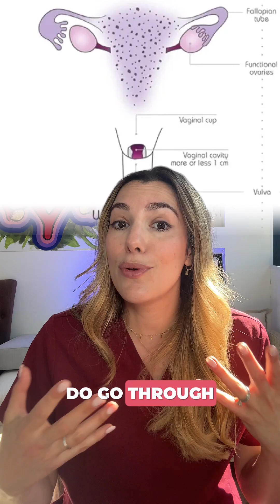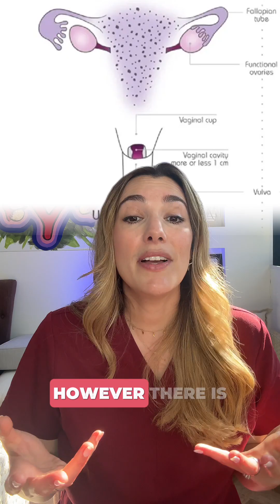What happens if you are born without a womb? What is MRKH?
1 in 5000 people assigned female at birth are born without a uterus, a condition known as MRKH

✔️  You may not realise until you go through puberty

✔️ Uterus + upper vagina don’t fully develop

💡 The ovaries contain eggs and produce typical levels of oestrogen—so puberty happens as expected, and paths to parenthood for those who are interested can include IVF with a surrogate or even a uterine transplant!

💬 Ever heard of MRKH before?